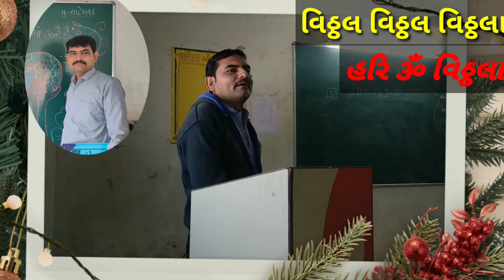B.Ed prayer time | B.Ed class prarthana sabha ayojon | Joshisir Dhun| B.ed prathna sabha#joshisir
| B.Ed prayer time | B.Ed class prarthana sabha ayojon | Joshisir Dhun| B.ed prathna sabha#joshisir Joshisir‎@Joshisirofficial